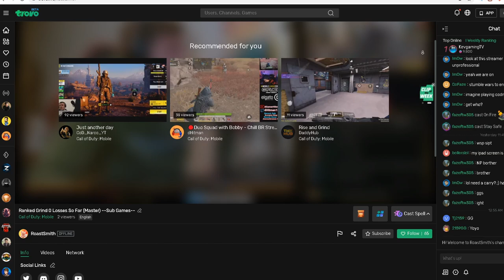When Is The CLOSED BETA Coming?! | Apex Legends: Mobile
In this video we talk about everything we know so far including the Closed Beta date for Apex Legends Mobile!